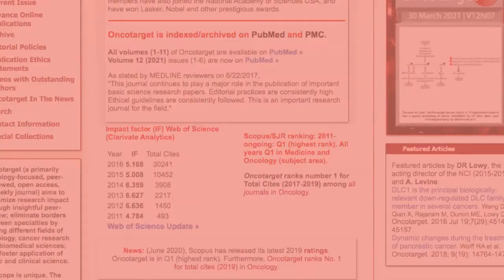Oncotarget | Effects of Metformin and Rapamycin in Pancreatic Cancer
Oncotarget published this trending research paper on May 26, 2020, entitled, "An exploratory study of metformin with or without rapamycin as maintenance therapy after induction chemotherapy in patients with metastatic pancreatic adenocarcinoma" by researchers from the Department of Oncology, Sidney Kimmel Comprehensive Cancer Center at Johns Hopkins, Baltimore, MD; Bloomberg~Kimmel Institute for Cancer Immunotherapy at Johns Hopkins, Baltimore, MD; The Skip Viragh Center for Pancreas Cancer at Johns Hopkins, Baltimore, MD; Virginia Piper Cancer Center at HonorHealth, Scottsdale, AZ; Molecular Medicine Division, Translational Genomics Research Institute (TGen), Phoenix, AZ; Division of Biostatistics and Bioinformatics, Sidney Kimmel Comprehensive Cancer Center at Johns Hopkins, Baltimore, MD; Department of Nuclear Medicine, Xinhua Hospital, Shanghai Jiao Tong University School of Medicine, Shanghai City, China; The Russell H. Morgan Department of Radiology and Radiological Science, Johns Hopkins University School of Medicine, Baltimore, MD.

Abstract:
Purpose: Metformin combined with the mTOR inhibitor rapamycin showed potential synergistic anti-tumor activity in preclinical studies in pancreatic ductal adenocarcinoma (PDA). This phase 1b study (NCT02048384) was conducted to evaluate the feasibility and activity of metformin +/– rapamycin in the maintenance setting for unselected patients with metastatic PDA (mPDA) treated with chemotherapy.

Materials and Methods: Eligible patients with stable or responding mPDA after ≥ 6 months on chemotherapy were randomized 1:1 to metformin alone (Arm A) or with rapamycin (Arm B), stratified by prior treatment with FOLFIRINOX. Fluorodeoxyglucose (FDG) PET scans and peripheral blood mononuclear cells were obtained for exploratory analyses.

Results: 22 subjects (11 per arm) received treatment per protocol. Median PFS/OS were 3.5 and 13.2 months respectively, with 2 year OS rate of 37%; there were no differences between arms. No responses were observed by RECIST; however, decreases in FDG avidity and/or CA19-9 were observed in several long-term survivors. Treatment related adverse events of Grade ≥ 3 occurred in 0% vs 27% of patients in Arm A vs B and were asymptomatic hematologic or electrolyte abnormalities that were not clinically significant. Improved survival was associated with low baseline neutrophil: lymphocyte ratio, baseline lack of assessable disease by PET, and greater expansion of dendritic cells following treatment.

Conclusions: Metformin +/– rapamycin maintenance for mPDA was well-tolerated and several patients achieved stable disease associated with exceptionally long survival. Further prospective studies are needed to clarify the role of these agents in the maintenance setting and to enhance patient selection for such approaches.

Keywords - pancreatic cancer, mTOR inhibition, maintenance therapy, metformin, rapamycin

About Oncotarget

or connect with